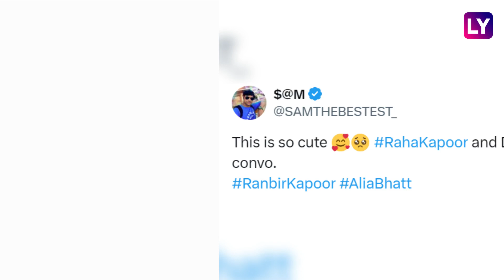Alia Bhatt & Ranbir Kapoor’s Daughter Raha’s Adorable Interaction With Dadi Neetu Kapoor Wins Hearts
Bollywood’s power couple Alia Bhatt and Ranbir Kapoor, along with their daughter Raha, were spotted at the airport on September 16 as they left for a family vacation. Neetu Kapoor also joined them. What caught everyone’s attention was little Raha’s adorable reaction upon seeing her grandmother Neetu Kapoor at the airport. Baby Raha shared a sweet moment with her dadi at the airport. After the video surfaced online, fans couldn’t help but gush over baby Raha’s cute interaction with Neetu Kapoor.